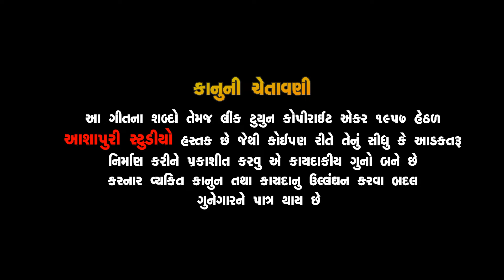Char Dham Ni Dashamaa NiArati |RiyaRaval Gujarati New Song2024